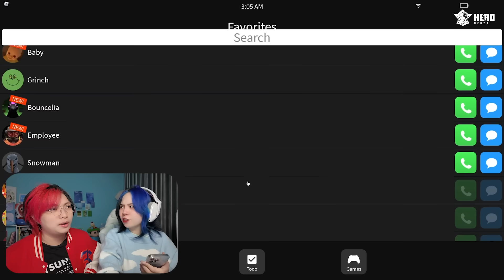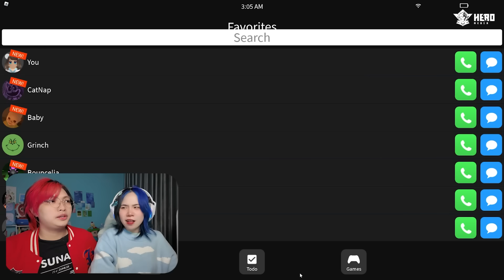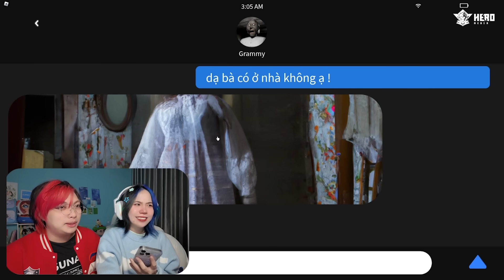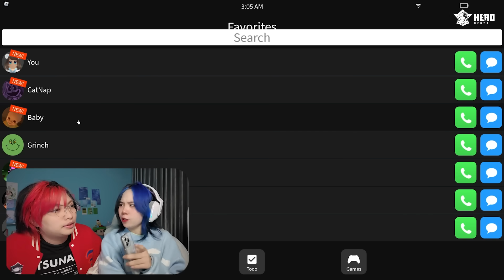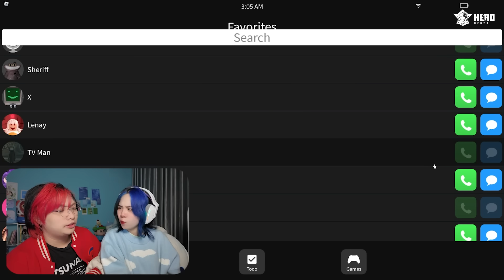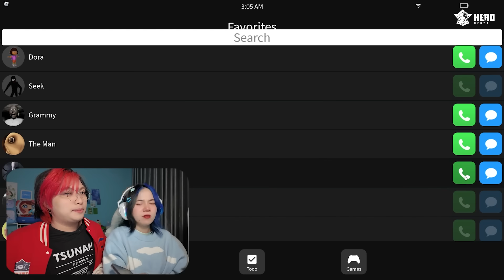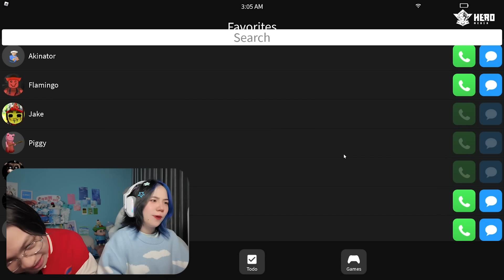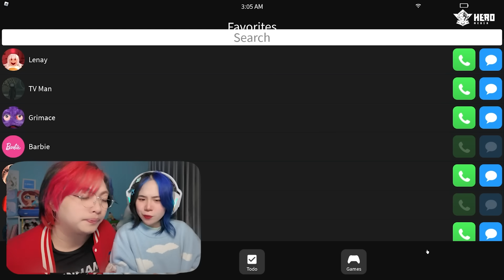Đừng Gọi Mèo Simmy Vào Lúc 3H Sáng Vì Nó Siêu Kinh Dị Trong Roblox !!